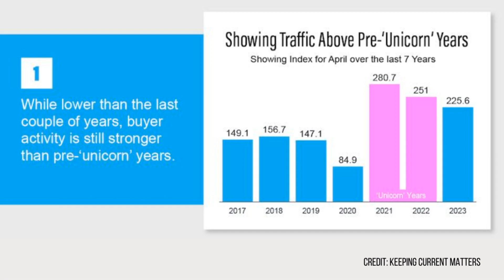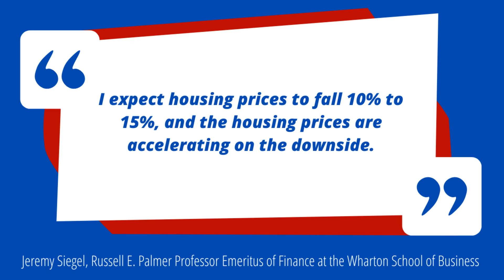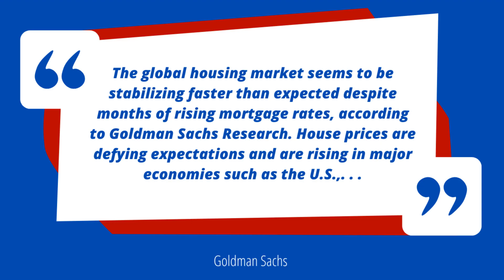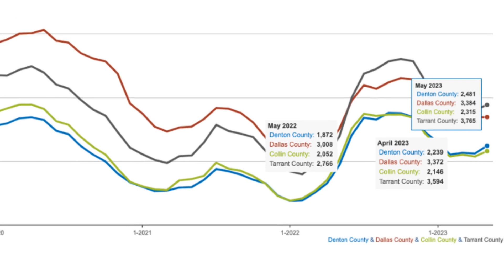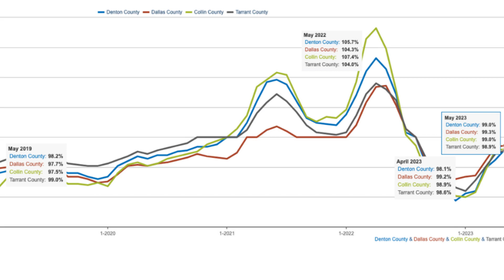Dallas Texas Housing Update June 2023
The Dallas Texas housing update for June of 2023 shows some interesting things happening in the real estate market that no expert predicted. Did Dallas Texas home prices crash? Last year the experts predicted home prices would plummet this year. But have they? We’ll talk about the Dallas Fort Worth home prices and what you need to know right now if you want to sell your house or buy a home in the Dallas area this year.

Ready to start the conversation about moving to one of the best suburbs of Dallas?

✅ Search the best homes for sale in the Dallas & Fort Worth area

✅ Moving to Flower Mound?

✅ A few of our favorite restaurants and places of interest in/around Flower Mound, TX

SELLERS

✅ Our proven marketing plan that gets homes SOLD for top dollar

00:00 Introduction
01:01 Unfair comparisons
02:59 Experts predict home prices will crash
05:12 Dallas Fort Worth current real estate market numbers
07:04 Summary for home sellers and home buyers in DFW

Thinking about moving to Dallas Texas? Are you already living in the suburbs of Dallas TX and looking to move? Wondering where to live in Dallas and curious what are the best neighborhoods in Dallas? The good news is that we love helping people find the best Dallas suburb to call home. The Dallas - Fort Worth metroplex is a big place with lots of great cities. So finding the right place for you and your family to live can seem overwhelming.  If that’s you, we’re here to help.

Bret & Molly Chance, Realtors® at Texas Home Life Realty in Flower Mound, Texas

**Most stats and data mentioned in our videos came from the following sites and are not based on our opinions:

**All stats, data, house pricing, and anything else mentioned in each video is always subject to change and is provided merely as an example at the time of each recording.